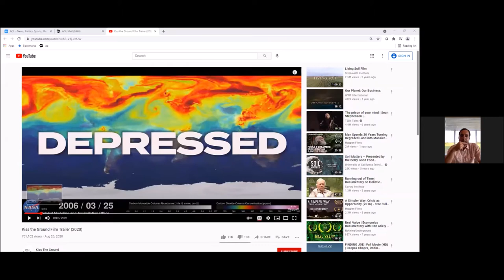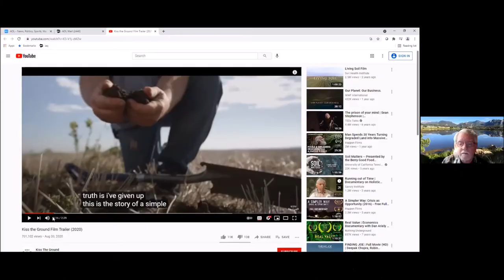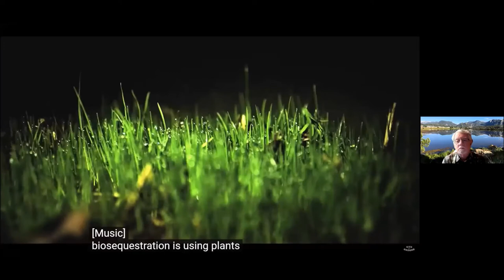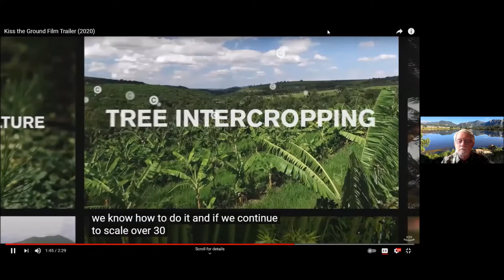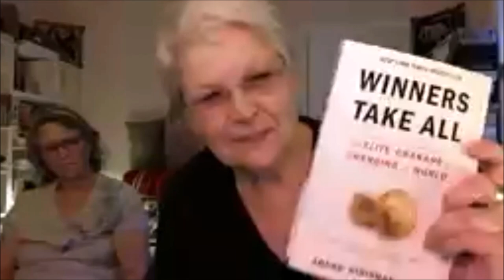SSC presents Josh Svalty's "Making Sense of Sustainability"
During his presentation, Josh will compare and contrast nature-based solutions highlighted in the film Kiss the Ground and the scientific breakthroughs and technical innovations proposed in Bill Gates' book How to Avoid a Climate Disaster: The Solutions We Have and the Breakthroughs We Need.

Kiss the Ground is a documentary film released last August that promotes the radical notion that we can reverse global warming by putting CO2 back into the ground using natural processes.  The film discusses nature-based solutions such as regenerative agriculture, conservation agriculture, farmland restoration, silvo-pasturing, intercropping, managed livestock grazing, no-till systems, composting, bio-sequestration, biodiversity, and perennialization of annual grain crops.  Most of these are among the 80+ solutions recommended by Project Drawdown which if scaled up could reverse global warming and climate disruption.

A counterpoint is the video of Bill Gates' recent 60 Minutes interview.  In the 13-minute video, he calls for scientific breakthroughs, technical innovation, and global cooperation on an unprecedented scale if we are to avoid a catastrophic rise in global temperatures.  Gates talks about changing every aspect of modern life--manufacturing, agriculture, and transportation.  He argues that leaders need to shift their focus to long-term strategies aimed at creating a zero-carbon future.  He says we are focusing on the easy solution (like recycling, electric cars, and electrical generation using renewables) instead of innovations in industrial  processes: zero-carbon cement, zero-carbon steel, grid-scale long-term electricity storage, thermal storage, next-generation nuclear fission, nuclear fusion, carbon capture, plant-based fungi/microbe-sourced meat substitutes, and several more.  He believes the US must lead the world by massively increasing its budget for climate and clean energy research to $35B annually.

Gates's proposals are on the opposite end of the spectrum--contradicting Kiss the Ground and Project Drawdown, both of which convey the message that existing technology and natural processes at scale can rapidly reverse climate change without requiring "breakthrough" technology.

Who's right?  Who's closer to the truth?  Do we need to promote and invest in all-of-the-above approaches?

About the Speaker:
Josh Svaty is a 5th generation farm boy from Ellsworth, KS, who married a 5th generation city girl in May 2007 at Village Church, where she grew up and remains a member.  He and Kimberly own and operate Free State Farms (a diversified crop and livestock operation) and are raising 4 young children.  From 2003 to 2009, he served in the Kansas Legislature. For 5 years, he was the ranking minority member on the House Agriculture and Natural Resources Committee. He also served on the House Utilities Committee.  During the Parkinson Administration, he served as Kansas Secretary of Agriculture.  Svaty has been a Senior Adviser at the Environmental Protection Agency Region 7 in KC and a Vice President at The Land Institute in Salina.  He currently farms and manages his consulting company, Perennial Prairie.  In May 2017, he entered the Kansas primary as a democratic candidate for governor.  This will be Josh’s 7th presentation at Village Church.  He comes from a multi-generation family of Presbyterians.